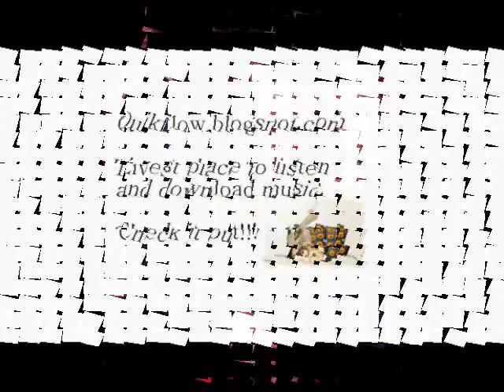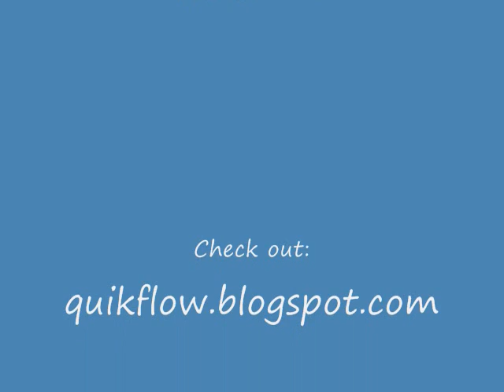D Riley ft Kardinal Offishall Boom Boom Boom